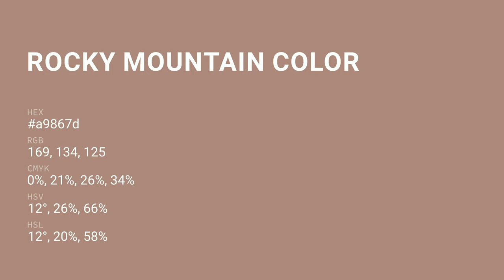Rocky Mountain color a9867d hex color - Brown color - Cool color a9867d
What color is Rocky Mountain ? a9867d hex color - Brown color - Cool color a9867d

Hex a9867d Color Code is also known as Rocky Mountain color.